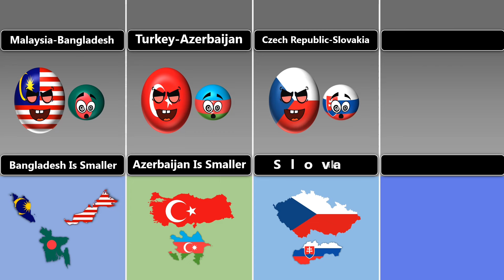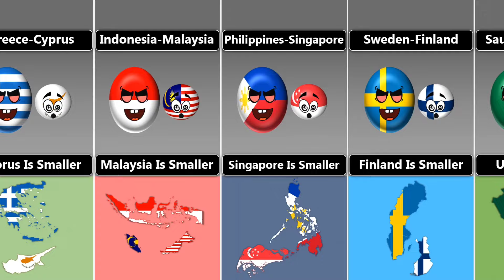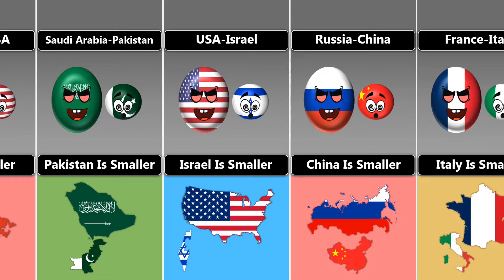Who Is Smaller In Land ? Friendly Countries Maps [Countryballs]